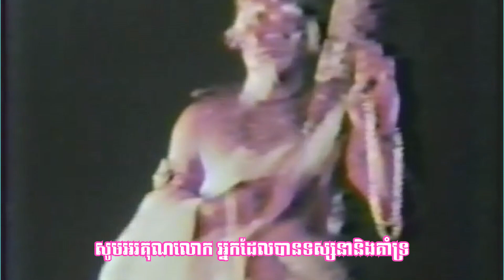"បុស្សិបាព្រាត់គូ" Bosba Proat Kou by Ros Sereysothea ច្រៀងដោយ៖ អ្នកស្រី រស់ សេរីសុទ្ធា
ចម្រៀងមរតករាប់មុឺនរសជាតិ
បទភ្លេងនិងទំនុកច្រៀង:  លោក វ៉ោយ ហូរ
ដកស្រង់ពីខ្សែភាពយន្តខ្មែរៈ រឿងអុីណាវ-បុស្សិបា
ផលិតកម្មៈ បក្សីឋានសួគ៌ភាពយន្ត
ដឹកនាំរឿងដោយៈ លោក អុី វ៉ុងហែម
សម្តែងដោយៈ លោក គង់ សំអឿន អ្នកស្រី សោម វណ្ណ ស៊ូដានី
                         លោក បុិច សាលឿន លោក ឌុច សុីឌីម លោក ម៉ង់ ដូលីន អ្នកស្រី សាក់ សុីស្បោង
                         អ្នកស្រី ម៉ែ មុឺន និងតារាជាច្រើនរូបទៀត ។
បញ្ចាំងនៅរោងភាពយន្តៈ អេដេន
យោងតាមប្រភពហ្វេសប៊ុកៈ លោក ប៊ី សោភ័ណ